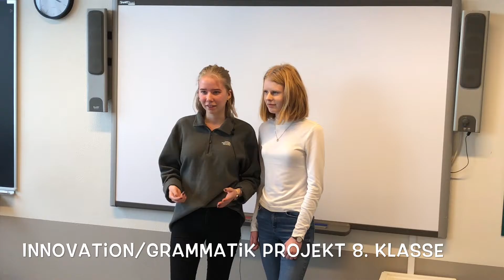Lærer-udgave innovation omkring engelsk/grammatik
Engelsk grammatik/innovativt forløb